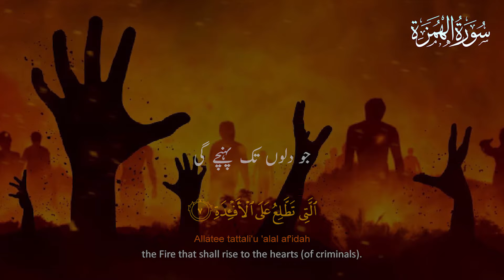Surah Al-Humazah 104 | The Slanderer | with Urdu/English Translation | Best Quran Recitation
00:01 Waylun likulli humazatin lumaza
00:11 Allathee jamaAAa malanwaAAaddadah
00:15 Yahsabu anna malahu akhladah
00:21 Kalla layunbathanna fee alhutama
00:26 Wama adraka ma alhutama
00:32 Naru Allahi almooqada
00:35 Allatee tattaliAAu AAalaal-af-ida
00:38 lnnaha AAalayhim mu/sada
00:41 Fee AAamadin mumaddada

Theme and Subject-Matter:

This Surah condemns the evils which were prevalent among the materialistic hoarders of wealth in the pre-Islamic days. After stating this kind of ugly character, the ultimate end of such a people in the Hereafter is told. Both of these things (i. e. the character and ones fate in the Hereafter) are depicted in a way which makes the listener automatically reach the conclusion that such a man deserves to meet such an end. And since in the world, people of such character may not suffer and appear to be thriving instead, the occurrence of the Hereafter becomes absolutely inevitable.

If this Surah is read in the sequence of the Surahs beginning with Az-Zilzal, one can fully understand the fundamental beliefs of Islam.

In Surah Az-Zilzal, it was said that in the Hereafter, man's full record will be placed before him and not an atom's weight of good or evil done by him in the world will have been left unrecorded.

In Surah Al-'Adiyat, attention was drawn to the plunder, loot, bloodshed and vandalism, prevailing in Arabia before Islam; then making the people realize, that the way the powers given by God were being abused, was indeed an expression of sheer ingratitude to Him and deserves punishment.

In Surah Al-Qariah, after depicting the Resurrection, the people were warned that in the Hereafter, a man's good or evil end will be dependent on whether the scale of his good deeds was heavier, or the scale of his evil deeds was heavier.

In Surah At- Takathur the people were taken to task for their materialistic mentality because of which, they remained occupied in seeking increase in worldly benefits, pleasures, comforts and position. They were warned that they would have to render an account to their Rabb and Sustainer as to how they obtained it and how they used it.

In Surah Al-'Asr, it was declared that each member, each group and each community of mankind, even the entire world of humanity, was in manifest loss if its members were devoid of faith, righteous deeds and the practice of exhorting others to truth and patience.

Immediately after this comes Surah Al-Humazah, in which, after presenting a specimen of leadership of the pre-Islamic age of ignorance, the people are asked the question: "What should such character deserve, if not loss and perdition?"

Surah Al-Humazah 104 | The Slanderer | with Urdu Translation